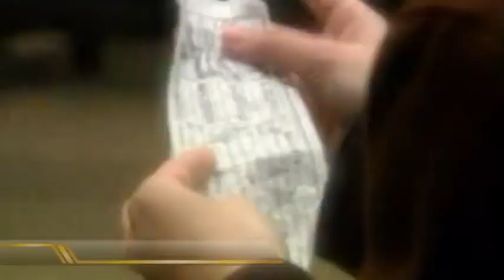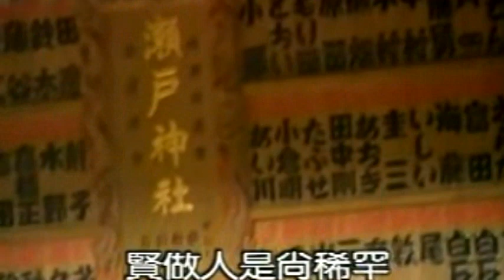黃乙玲-人 音質後製版MV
人 1991 詞曲：紀明陽  編曲：紀明陽

人字若要寫，只有兩撇是真簡單，要做比登天較困難
交情若讚，互相會鬥相牽，得罪若反面使人膽寒
世間人人啊人‧有分做幾囉層，戲棚頂頂啊頂‧有來分做忠甲奸
人生的舞臺演員有千百萬，會做人是尚稀罕